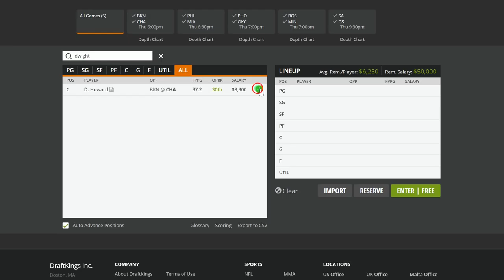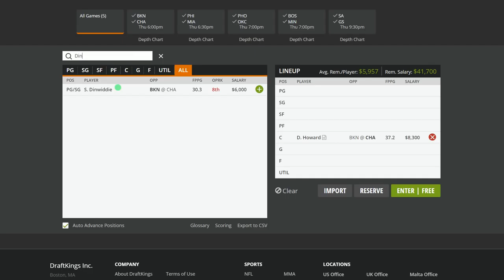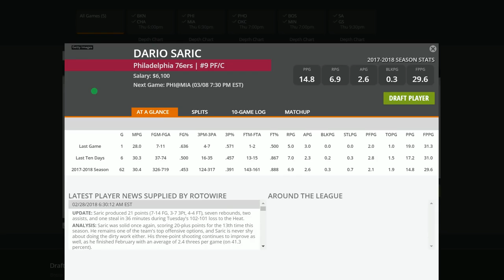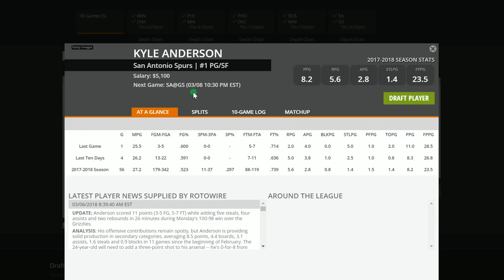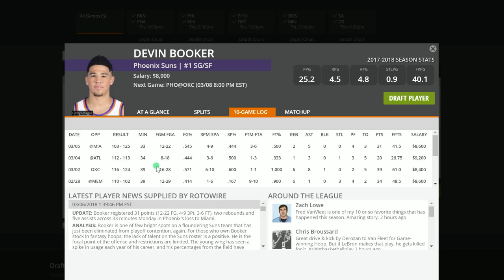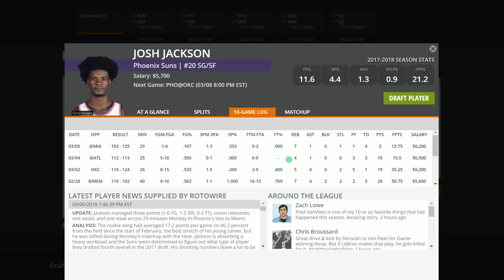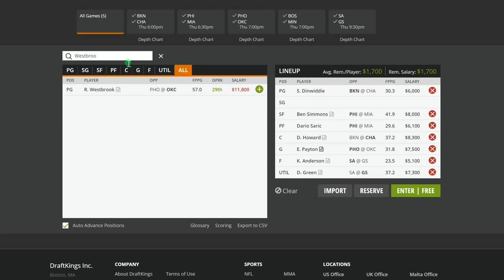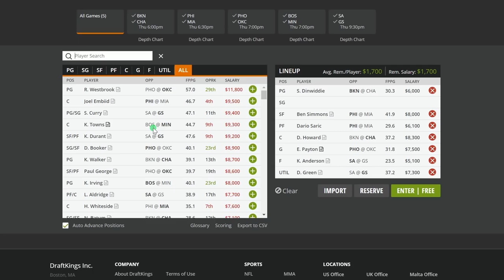Top NBA DFS DraftKings Picks 3/8/18